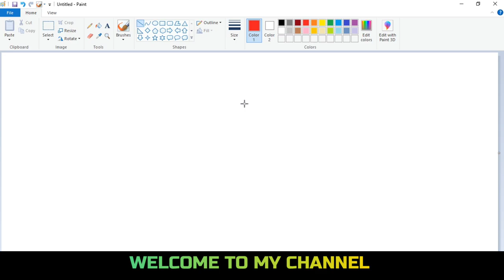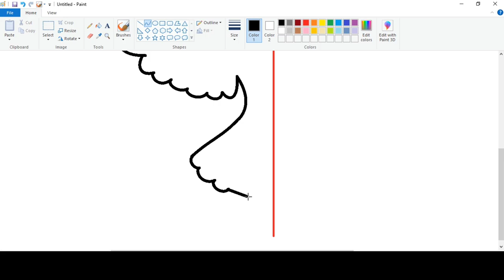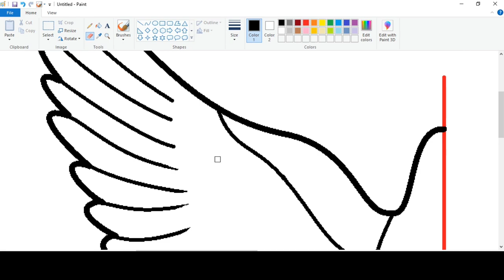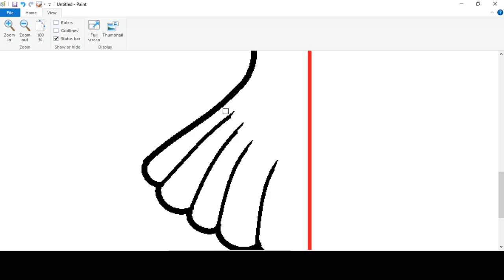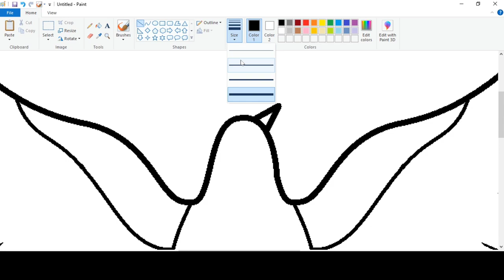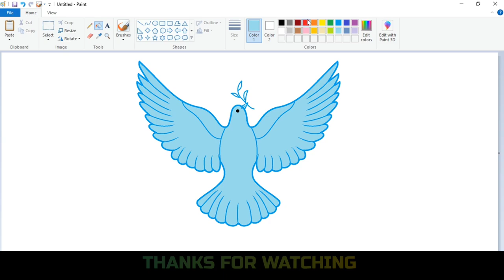How to draw Beautiful Bird Logo in Ms Paint | Dove Logo Art Drawing on Computer using Ms Paint.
How to draw Dove Bird Logo in Ms Paint
Dove Logo Drawing on Computer using Ms Paint.
Pigeon Bird Drawing easy
How to draw Pigeon step by step
how to draw in computer Paint

Dove Logo Drawing
Dove Bird Logo making
Dove Bird drawing
Pigeon Drawing in Ms Paint
Ms Paint drawing
How to draw on Ms Paint
Bird Logo designing
How to draw Dove Logo
Bird Logo kaise banaye
Pigeon logo designing
How to design Bird logo art
Bird Logo art designing
Beautiful bird drawing
Beautiful bird logo designing
Beautiful Dove Logo Drawing
Bird vector art designing
How to design Bird logo In Computer
Logo Drawing in Ms Paint
Dove Logo in Computer